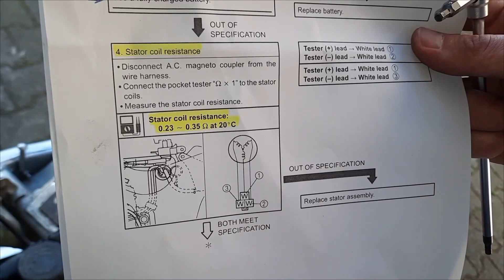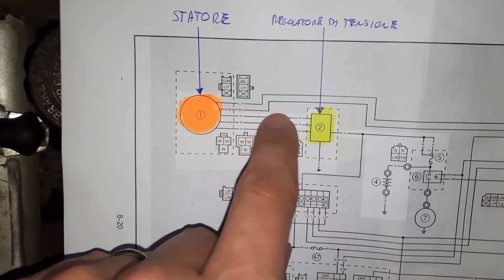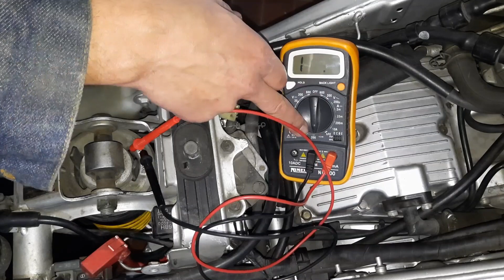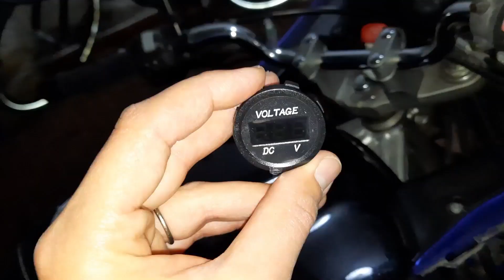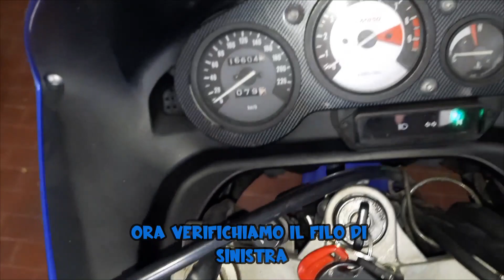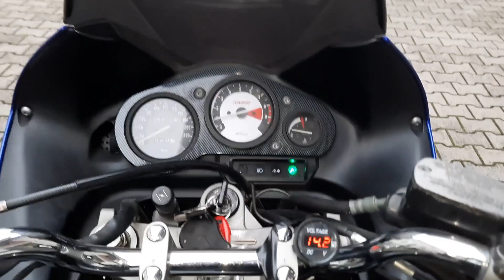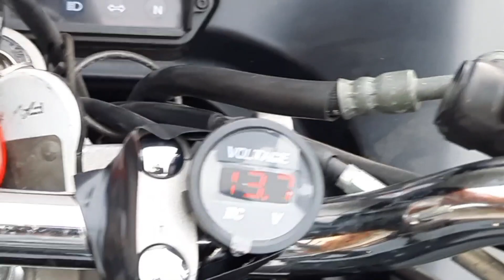SOSTITUZIONE REGOLATORE DI TENSIONE MOTO e Controllo Statore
Regolatore di tensione rotto?
All'improvviso la mia moto si è spenta in marcia e non ha più dato segni di vita. A casa ho provato a caricare la batteria ma era completamente morta (solamente 1 anno di vita). Una volta controllata la tensione di ricarica era evidente che il regolatore di tensione era guasto. Ho anche controllato seguendo il manuale lo statore e infine ho montato un voltmetro sotto chiave per tenere sotto controllo la tensione della batteria e prevenire possibili fermi improvvisi